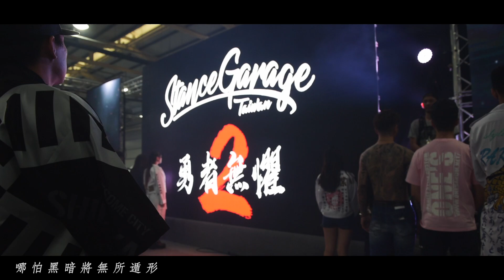Stance Garage Taiwan 2 第二回 大會紀錄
SGT2 活動主題曲 勇者無懼
詞 / 曲 / 演唱 : 東岸聯合
副歌
人生像高速公路 你可以選擇慢或快

活在現實社會 你可以選擇帥或宅

多少經歷天命 又怎麼讓你活到現在

勇者無懼(i am not afraid)

好戰是天性 帥是天命

看我用神風 劃破那夜空

誰也都別想 拔掉我的執著

馳騁在天際 配狂妄的嘶吼

我不在乎結果 誰又會是對手
V1
闖過  多少刀光劍影
逐漸  打造勇者的雛型
哪怕黑暗將無所遁形
堅持的  光  芒  我知道我可以
吹響號角 戰鼓響起
面對狂風暴雨 血染了戰場 萬夫莫敵
別  虛度光陰 罩住光明
十年磨一劍 東岸饒舌菁英
創傷  當作磨練 此生  將  仁愛給奉獻
新的試煉 面臨風險
不安於現狀 所以從來不  掛上保險
組織東北戰線 集結花蓮
將  害怕化作輕煙 奮勇爭先
上了槍膛 榮耀扛在肩膀
勇者無懼 仁者無敵 威震八方

V2
GOD DAMN這個世界 黑的像 我的肺

無止盡的事與願違 我知道不能退

靠雙手打造我的天 對錯的界線

我奉陪 努力不懈 何來鬆懈

意念 堅持己見 放下成見

信念 賠上尊嚴 不如卑賤

我發現 我並非人類

突破重圍 太驚險

看不見 也聽不見

打破既定的印象我要它們輕易的效忠我

遭遇風暴後 忍受汙辱過 那麼就算錯 我也不回頭

我從來不願聽信那些虛偽的字眼

在不能重來過的人生貼上了誓言

走對與錯的邊緣 來最後一道防線

不畏戰 不畏懼

不後悔 不後退

SGT 第三回
2020/8/23
臺中國際展覽館